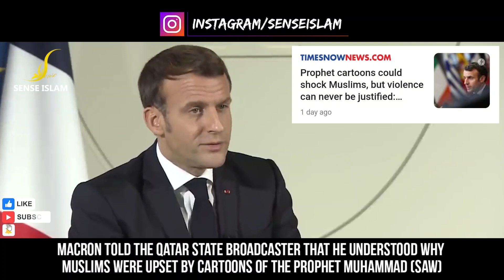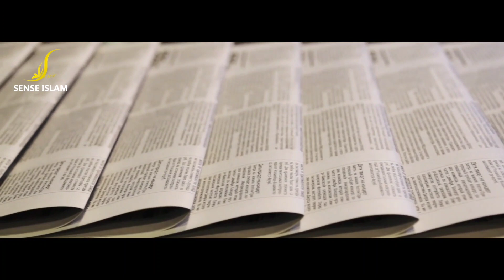CANADIAN PM EDUCATES FRANCE'S MACRON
Justin Pierre James Trudeau PC MP is a Canadian politician who has served as the 23rd prime minister of Canada since 2015 and has been the leader of the Liberal Party since 2013.

Emmanuel Jean-Michel Frédéric Macron is a French politician who has been President of France and ex officio Co-Prince of Andorra since 14 May 2017.